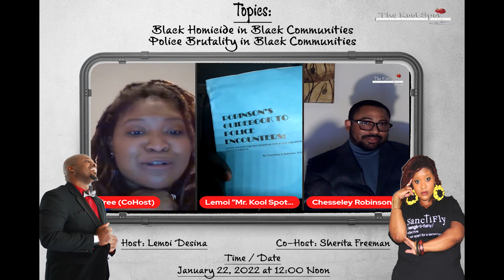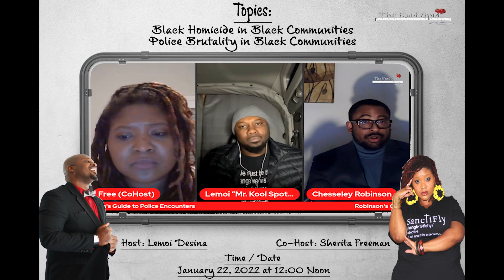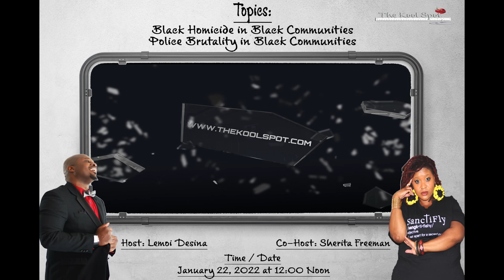The Kool Spot Panelist Chessesly Robinson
We are loading up for the biggest panel discussions yet at The Kool Spot!
On January 22, 2022, 12:00 PM EST, we will be discussing; Black Homicide in Black Communities and Police Brutality in Black Communities.

Chesseley A. Robinson is a well rounded individual with a long track record of positive successes. Here are some of his accomplishments. Chesseley is a solo practitioner based out of Washington, DC. He is also a barred attorney in the District of Columbia in primary areas of practice such as disability law, educational law, and criminal law.

Chesseley has also worked as defense counsel for juvenile delinquents and status offenders in the District of Columbia from 2009 until 2014 and has released a street guide to rights under the fourth and fifth amendments of the United States Constitution to assist in police interactions.